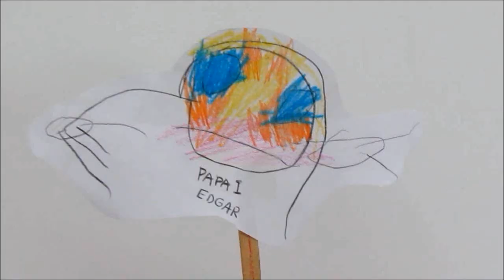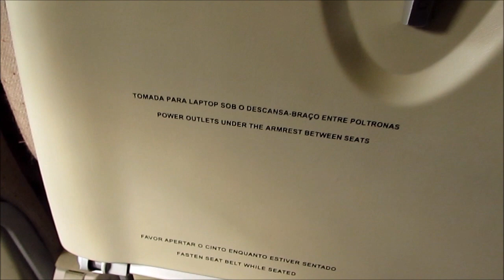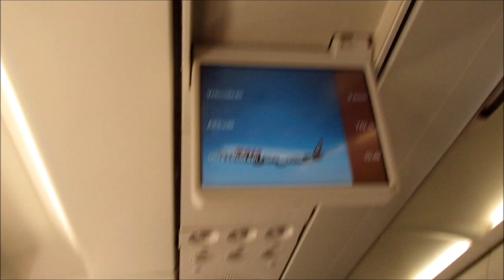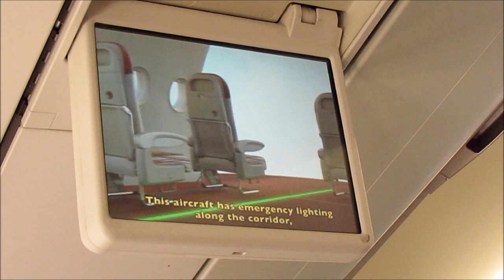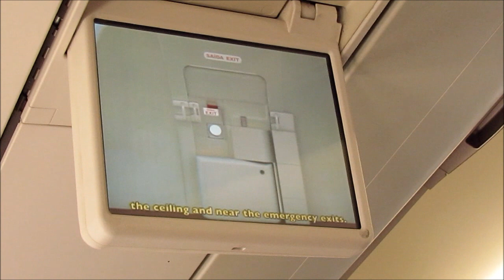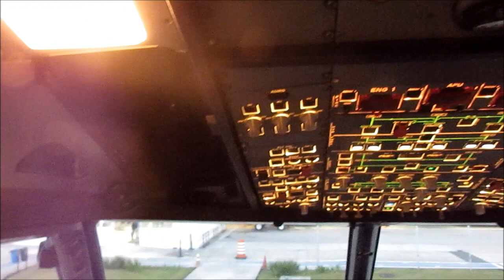TOUR PELO AVIÃO - SOMOS 5INCO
Olá pessoal, esse vídeo é um pouco diferente, como muitas pessoas não andaram ainda de avião, decidimos fazer um tour, para que vocês possam ver de pertinho como é, espero que gostem, e para quem já voou de avião, nos contem aqui, se você tem ou não medo, porquê nós temos rsrs, mais graças a Deus, chegamos bem e estamos salvos hehe! Beijos, e até amanhã!

                       Elfjsomos5inco

➜ Quer nos enviar uma carta ou presente via CORREIO:

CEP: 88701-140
TUBARÃO - SC